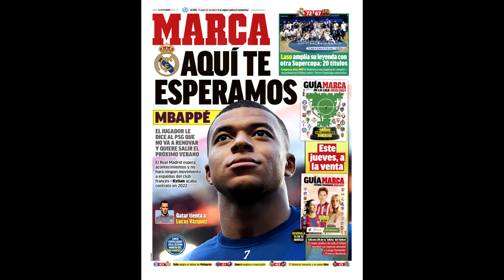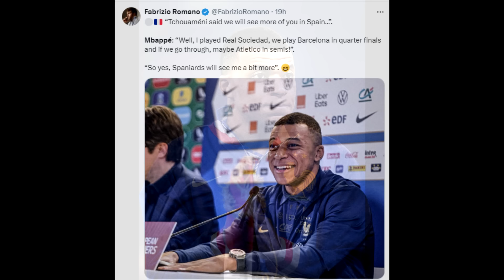💥 MBAPPE RETRATA MAGISTRALMENTE AL MADRID Y SE RIE CON SU FICHAJE! ¿HAALAND AL BARCELONA?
Mbappe retrata magistralmente al madrid y su prensa con su fichaje por el club blanco. ¿Haaland al barça?